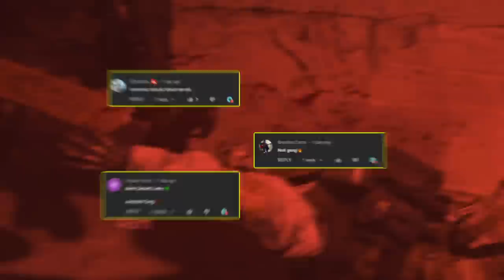using YOUR SECRET Meta loadouts in Warzone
Exposing YOUR Meta loadouts in Warzone

Lucky Chamu Uses YOUR SECRET Warzone classes to win. Lucky wins a game of warzone with warzone bundles and meta loadouts. New Season 4 upcoming Meta loadouts for Modern Warfare (2019), Cold War, and Vanguard. Every Warzone Meta Loadout that are considered broken no recoil meta loadouts. Warzone Broken Class.

00:00 - 01:39 the SMG NIKITA in warzone
01:39 - 03:32 the NO RECOIL DP27 in warzone
03:32 - 05:35 the MAX MOVEMENT MILANO in warzone
05:35 - 07:06 the HIDDEN GROZA in warzone
07:06 - 09:01 the SECRET AUG in warzone
09:01 - 11:10 the DUAL MARCO class in warzone
11:10 - 13:11 the BEST MAC 10 in warzone

the SMG NIKITA in warzone
Muzzle mercury silencer barrel - rapid
underbarrel - strife angled
mag-50 rnd ammo type lengthened
rear grip - Taped
stock-folding
optic - Empress 119
Perk 1-Acrobatic or sleight of hand
perk 2-quick or FL

 NO RECOIL DP27
mx silencer. 680mm b0d2 4x scope flip,s3 tank stock hardscope and fully loaded perks.polymr grip,105 rounds pans mag with legthend and the m1941 hand stop with the milleno agency suppresor. 10.6 inch task force, tiger team spotlight, wire stock,and stanag 55 drum

MAX MOVEMENT MILANO
2nd to last muzzle, bruiser grip, 55 round mag, tiger team spotlight, serpent wrap.

 HIDDEN GROZA
monolithic suppressor
15.3 ultralight barrel
infiltrator grip
45 round mag
drop shot wrap

SECRET AUG
Mono suppressor, long barrel, integrated 3x, 60 round 5.56 drum, and commando foregrip

BEST MAC
Socom eliminater muzzle 6,1 Reinforced heavy barrel raider stock field agent grip and stanag 53 round drum magazine

-Lucky uses Smart triggers!

Thank you to Epidemic Sounds for providing all audio used in this video!:)

Here are all my tips and tricks live commentary to help improve your game whether on console, pc, controller, or mouse and keyboard

Here are all my IRL videos such as vlogs and challenge videos with some of my friends like DiazBiffle, Repullze, SuperEvan, Faze Swagg, Faze Booya, Faze Jsmoothhd, and Faze theboisantana